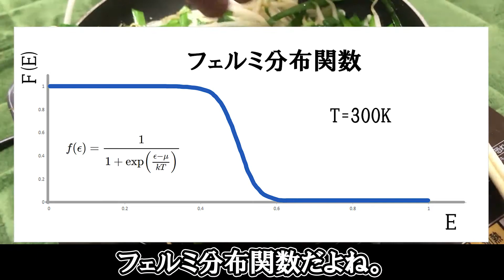床で料理してしまう人のおしゃべりクッキング 家系ラーメン【初投稿】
どうも、ごきげんよう、床クッキンガーです。環境問題に配慮した料理を心掛けるとてもやさしいチャンネルになっております。

さてさて始まりましたね。床クッキングでございます。今回がこのチャンネル初投稿という事で、どうですか？皆さん古参になってみませんか？「え？床クッキング？僕ならだからどうしたって思いますけどね、はい。
現在問題としているのが動画のタイトルです。どうしましょう、「世界一うるさい●●」と書いたら見る人が多いかと思いこのタイトルで引き続き様々な作品をだそうかなと思いますけども、世界一うるさいかと言われれば微妙というかたぶんそんなことないです。でもええやんなんか素敵やん。サムネサギでもええやん。なんかいいアイデアがあればコメント欄にコメントください。
床で料理するに変えました。